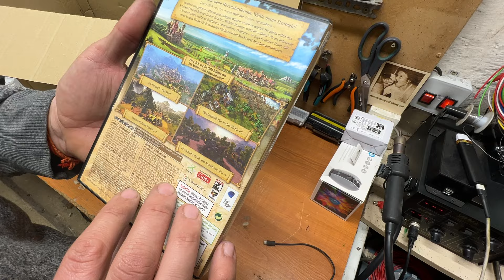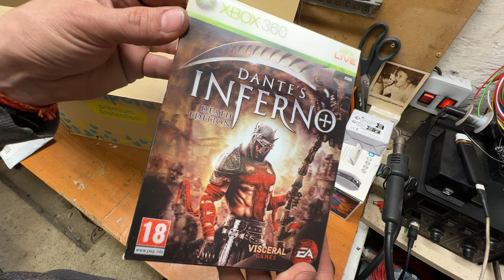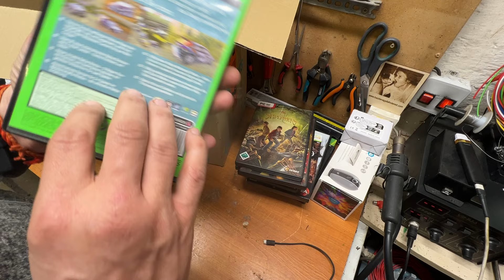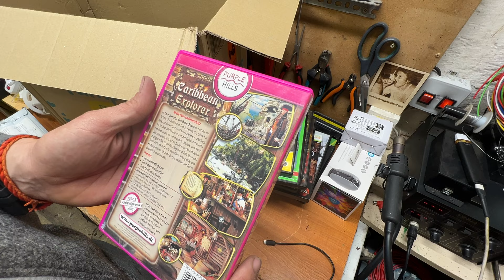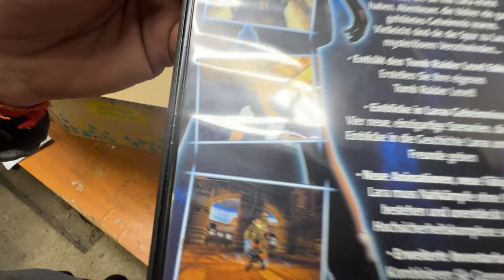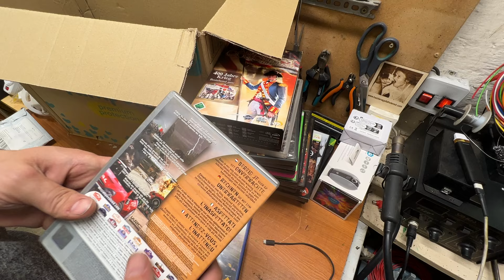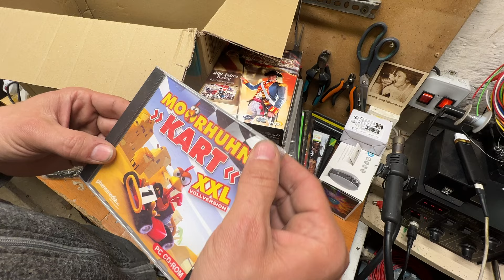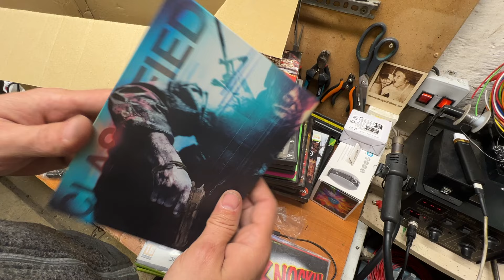Csomagot kaptam…. Iminek megint elment az esze 😂